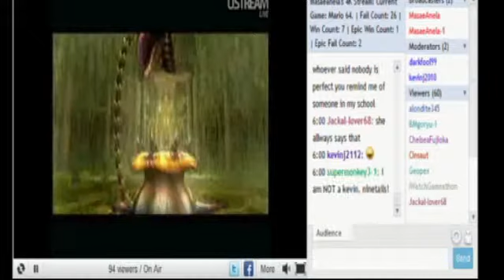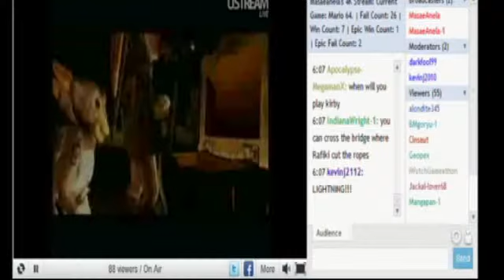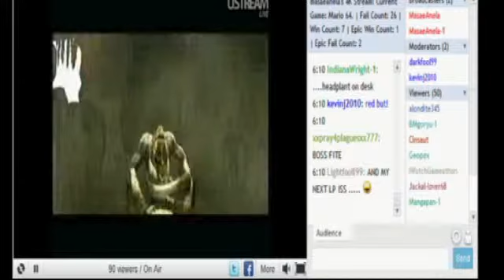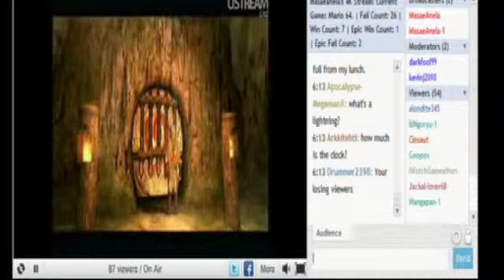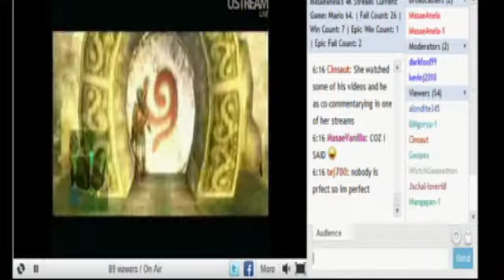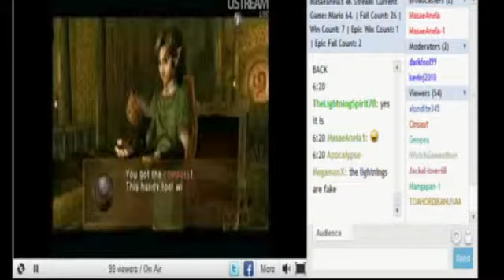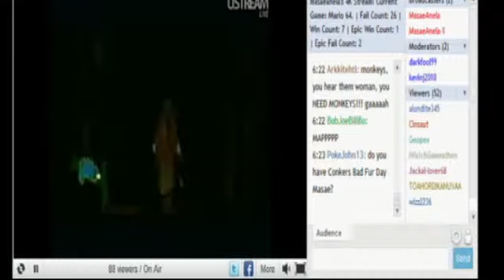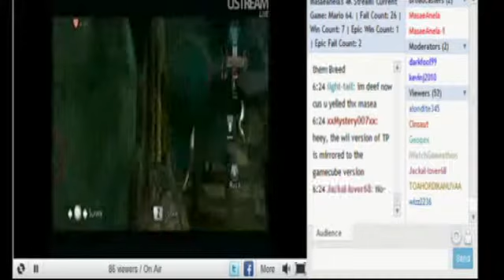Masae 4K Stream Part 7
Part 7 of many